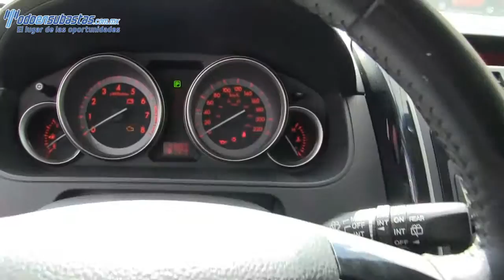362080 Mazda / CX9 / 2012